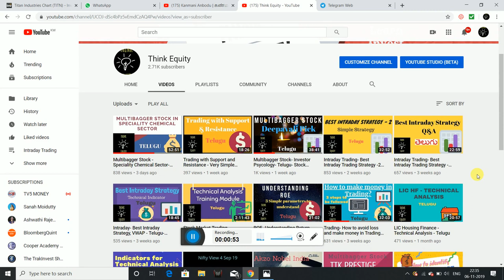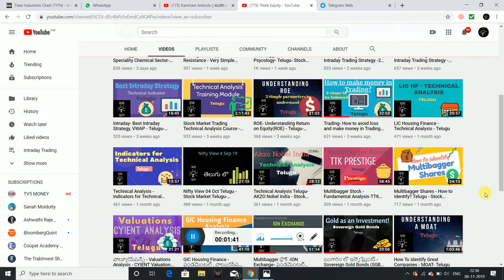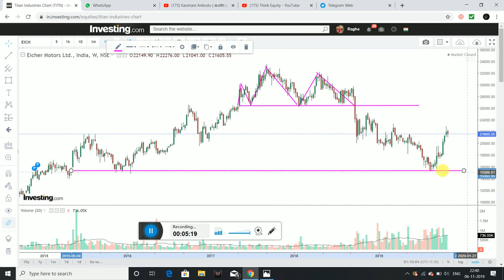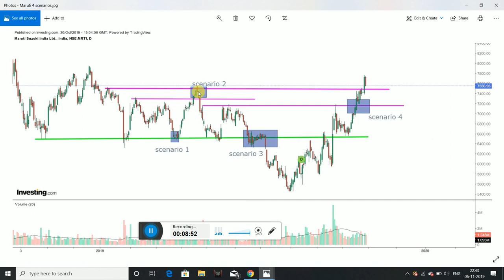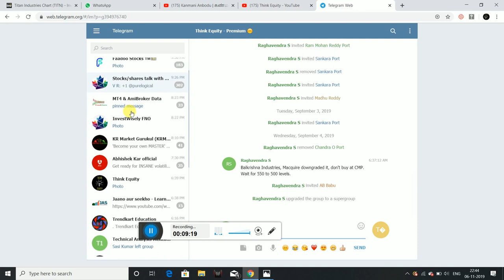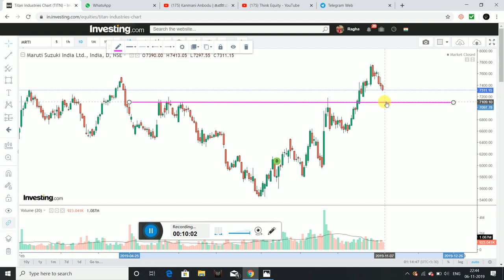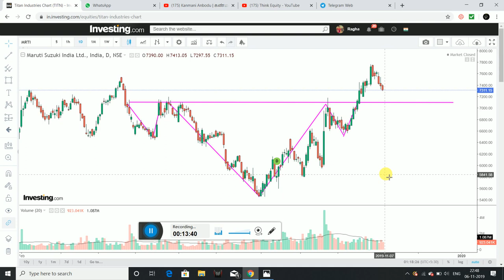Does Technical Analysis Work? Telugu - Technical Analysis Telugu